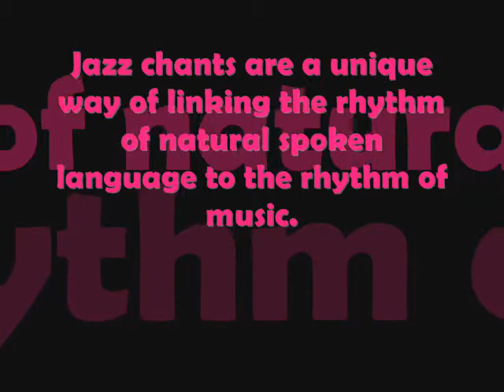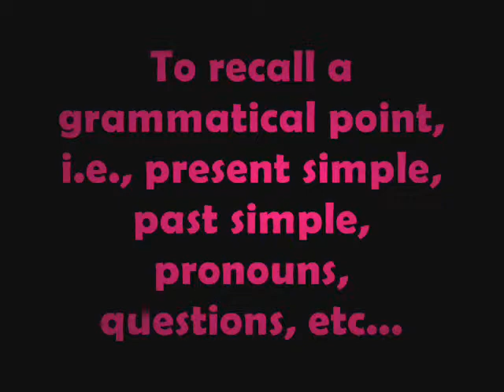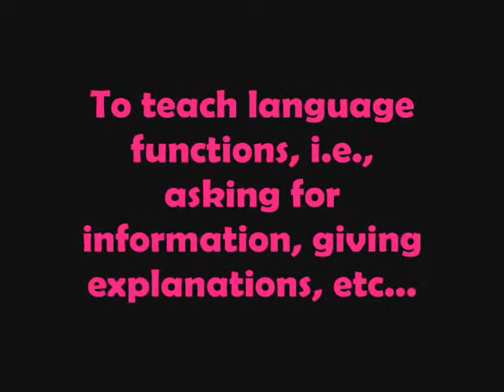Jazz Chant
A short video clip about Jazz Chant. :)